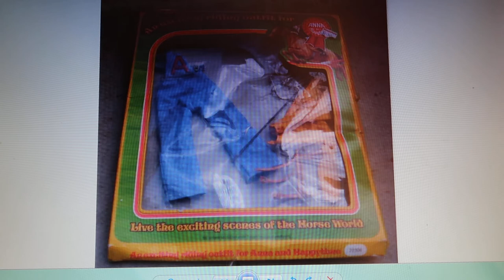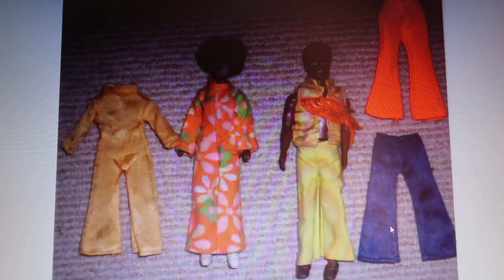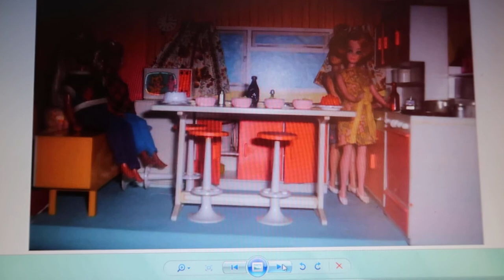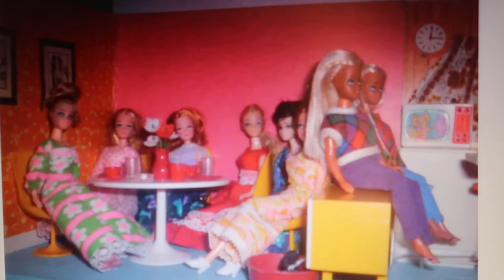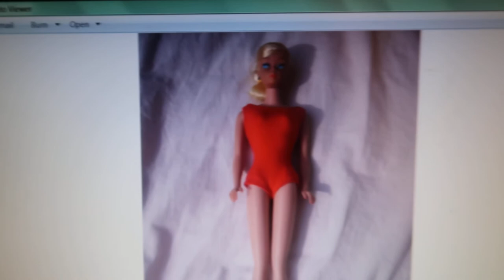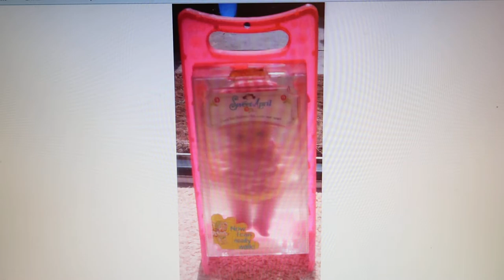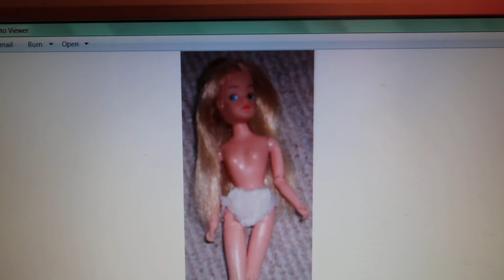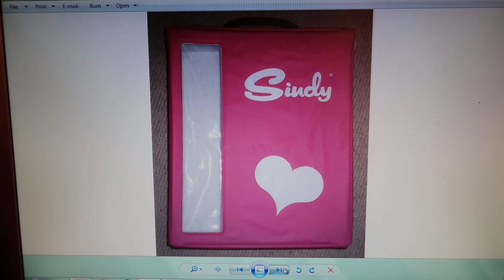My Vintage Doll Collection...The Ones That Got Away! - Part Three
Hi again, here's the final of my three videos on my vintage 1960s and 1970s dolls and their accoutrements. I apologize for the interference on the screen at times. This one just features photos and is a bit sad for me as I sold these items and regret it a lot! I hope they are in happy homes now. Included here are Anna and Happytime the horse, Pippa's horses, car and furniture, Pippa's rare friend Gail, a fabulous vintage Mattel Barbie, various Dawn Model Agency dolls/clothes, rare Patch clothes and Mary Quant Daisy clothes plus an unknown ballet dancing Sindy or lookalike. There are also heaps of clothes that I found distasteful I style/fabric although I think I was far too hasty in getting rid of some of them! You can look up the Dawn Majorette dolls I described (Connie, Kip and Dawn) but here's a link to an image of all three
I hope you enjoy looking at my dolls anyway - maybe it will jog your own memory on things you had. Or maybe you may want to start a collection! Please note: I am unable to respond to comments as I'm in too much pain to type and just doing these introductions is all I can manage now. It hate to do it but all comments are now disabled. I am so sorry!
For all our relations, with love X